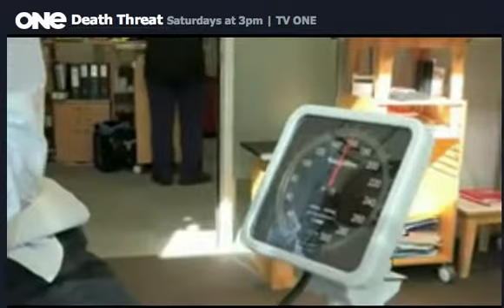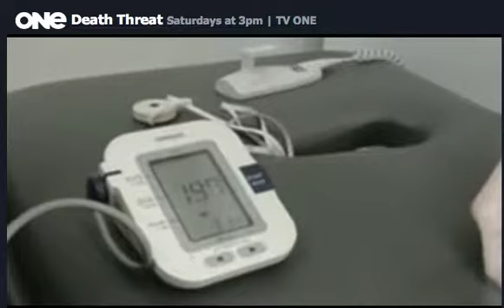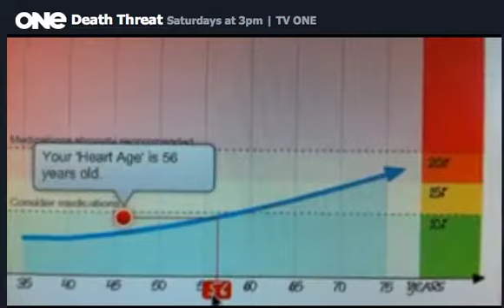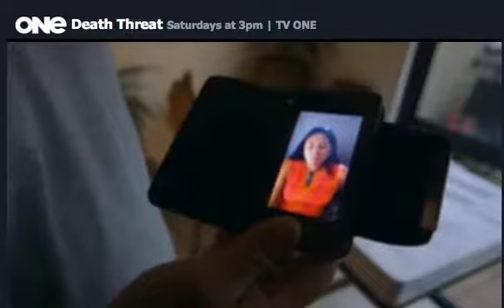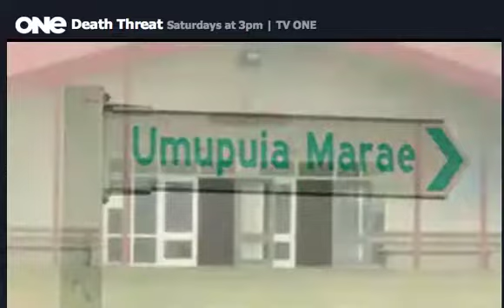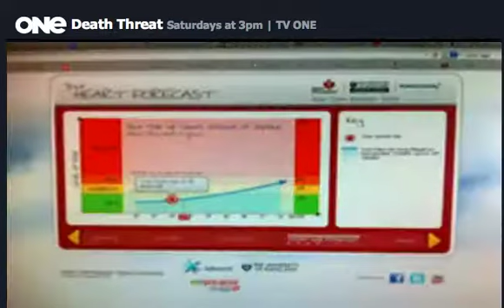Diabetes Story 1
Series 1, Episode 1  | Death Threat

20 Sep 14 | 00:22:53 |  Classification: PGR

New Series: Revell Butler doesn't look like a man with health problems but like one in four New Zealanders, his cholesterol is through the roof. His wife Zaelene is turning to Buck as a last resort.